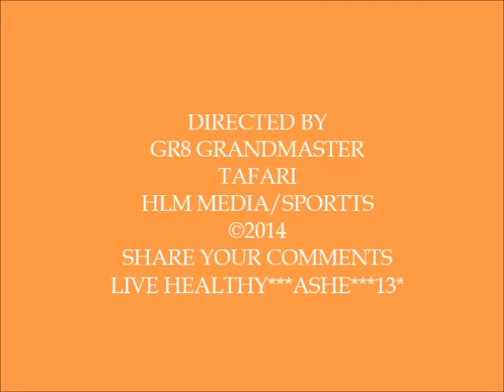HLM MEDIA/SPORTTS - STETHS VS CAMPERDOWN LIME SUPER CUP @ SABINA PARK 2014